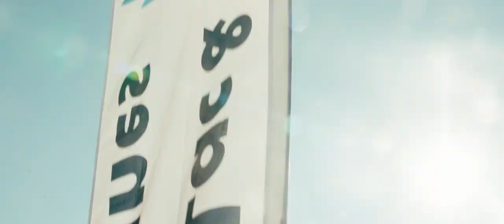Regards de la jeunesse sur l'écotourisme : R'handi Bike Festival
Pour sa deuxième aventure au festival R'handi Bike Festival, Valentin nous plonge dans son univers captivant. Découvrez son récit passionnant qu'il nous a partagé de l'événement "Le regard de la jeunesse sur l'écotourisme" du 12 décembre 2023.